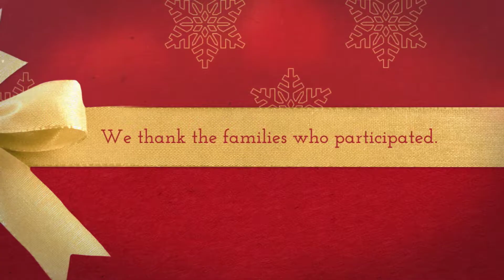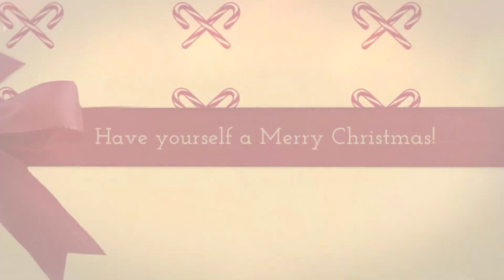ALP Mini Christmas Session highlight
Our first mini-Christmas sessions in 2017.